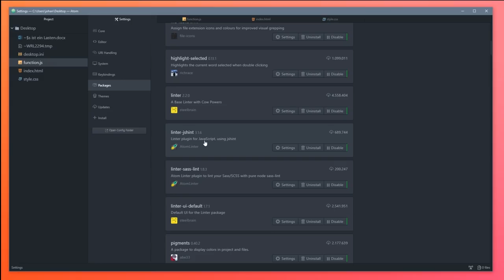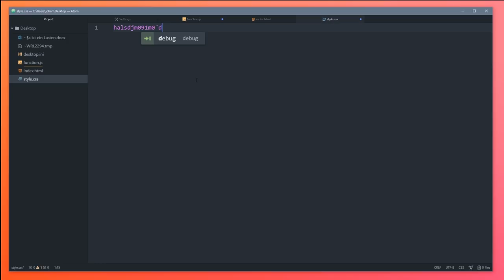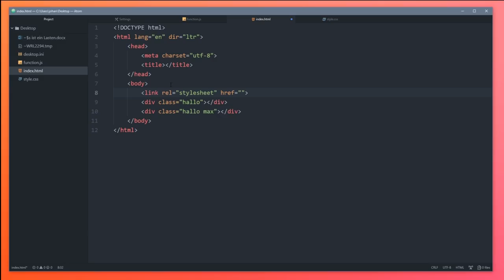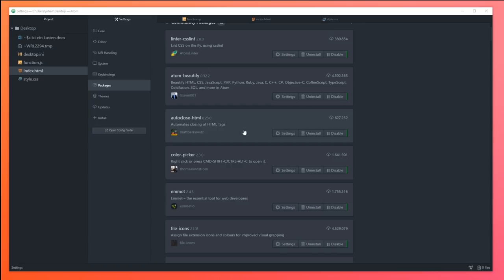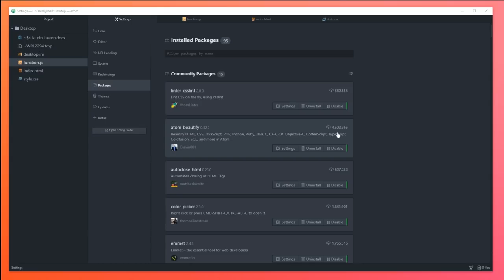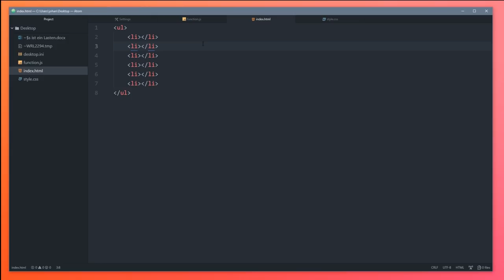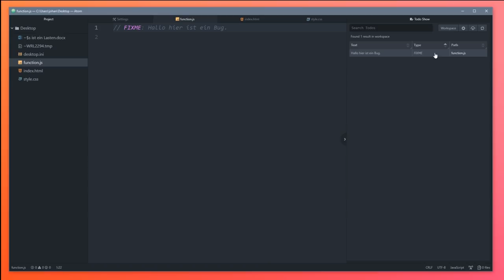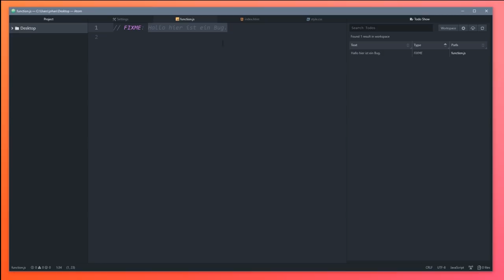Die 5 besten Atom Packages 2018? [TUTORIAL]